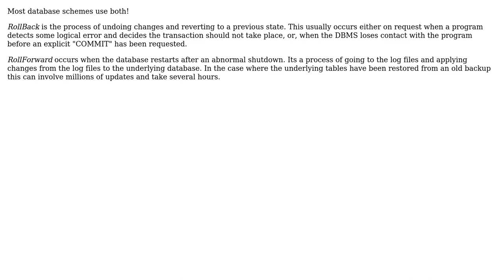Software Engineering: Are rollback and roll-forward transactions equivalent for fault tolerance?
With thanks & praise to God, and with thanks to the many people who have made this project possible! | Content (except music & images) licensed under CC BY-SA | Music | Images & others | With thanks to user James Anderson user Blair Holloway and the Stack Exchange Network Trademarks are property of their respective owners. You are responsible for your own actions.